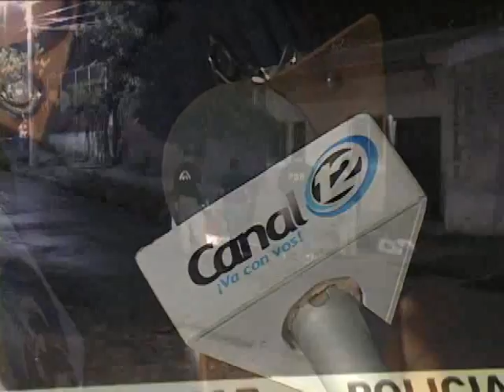RESUMEN DE HECHOS VIOLENTOS DE LA NOCHE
En horas de la noche del lunes se reportaron varios homicidios en diferentes puntos del país, el periodista Edgardo Portillo nos presenta un informe de los hechos ocurridos en la noche.